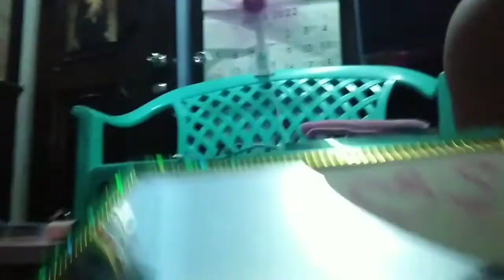make up tutorial napunta sa pictorial